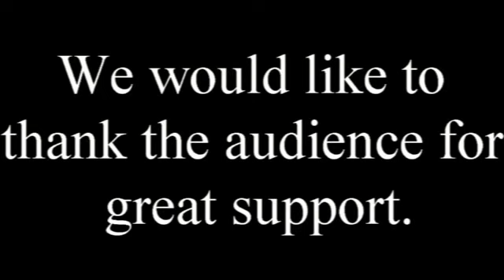Ekenäs 2016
Shooting trebuchet and heavy yew warbow (140-150 Ibs) at the medieval fair at Ekenäs, Sweden 2016.